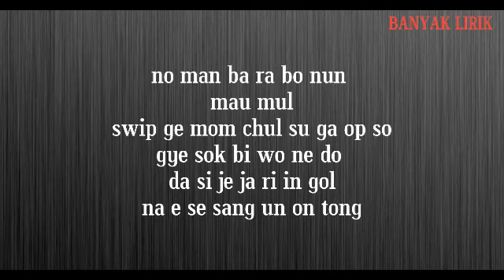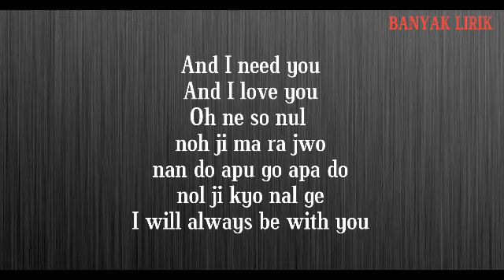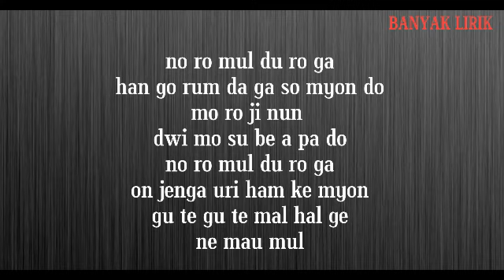IRO (이로) - Falling In Love (OST Vagabond Part 7) Easy Lyrics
이로 (Iro) – 물들어가 (Falling in Love) Lyrics Vagabond OST Part 7
Genre : OST
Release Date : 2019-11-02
Language : Korean
ARTIST : IRO
ALBUM : Vagabond OST Part 7
LYRICS : 최민지 (Chansline)
COMPOSED : 최민지 (Chansline), 김성민 (Chansline), 김시원 (CHANS Line)
ARRANGED : 김성민 (Chansline), 김시원 (Chans Line)